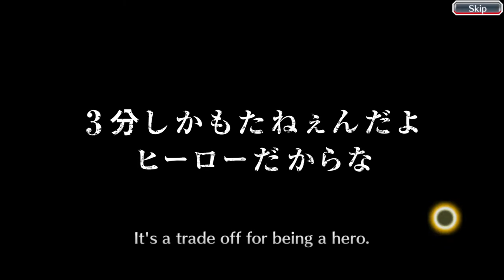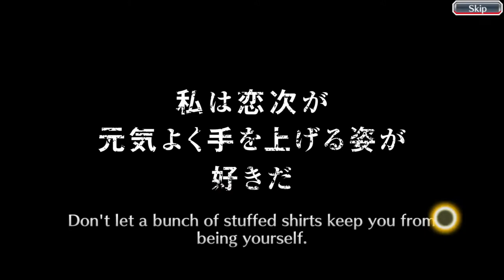Bleach: Brave Souls Summon 3